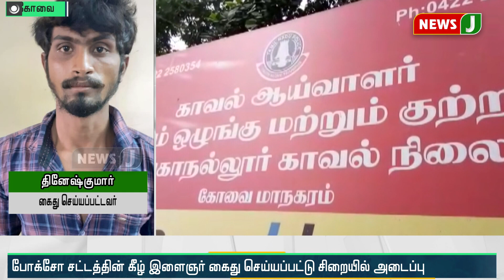4 வயது சிறுமிக்கு பாலியல் தொல்லை கொடுத்த இளைஞர் கைது!